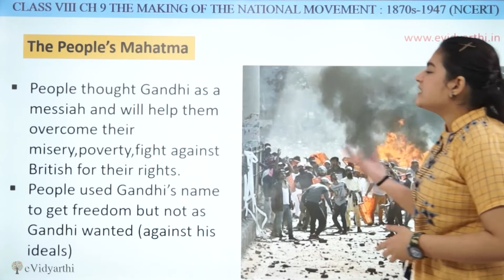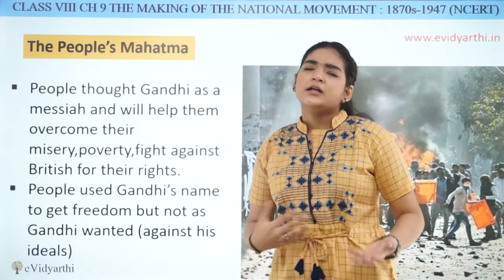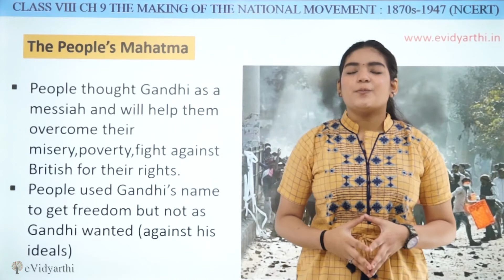The People's Mahatma - Ch 8 - The Making of the National Movement - Social Science Class 8, 2023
New Syllabus CBSE 2023

✔️ Class: 8th
✔️ Subject: History
✔️ Chapter: The Making of the National Movement

✔️ Topic Name: The People's Mahatma

0:00 The People's Mahatma